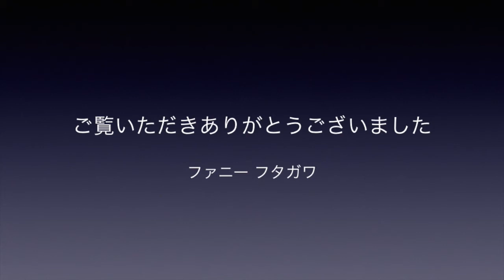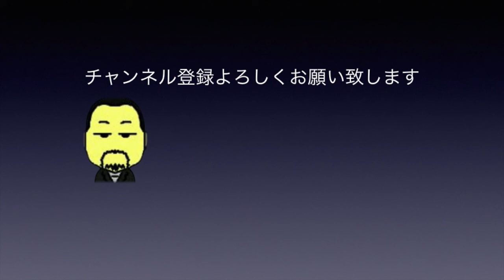マジックファニー ファニーフタガワの動画